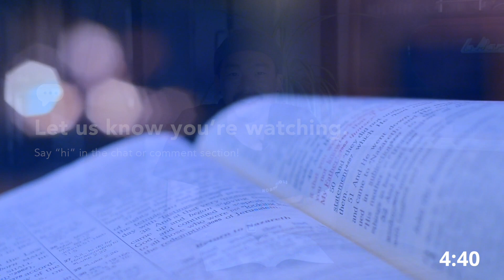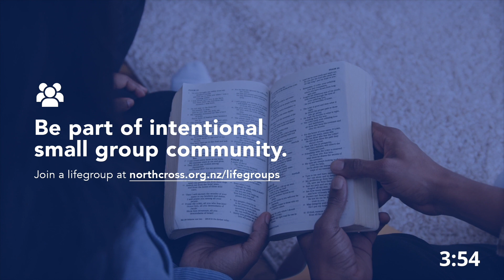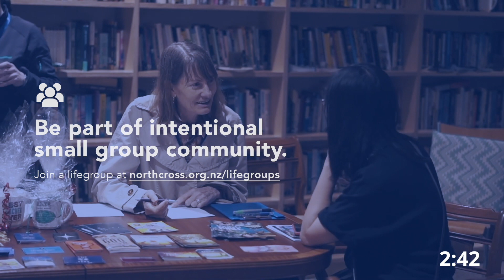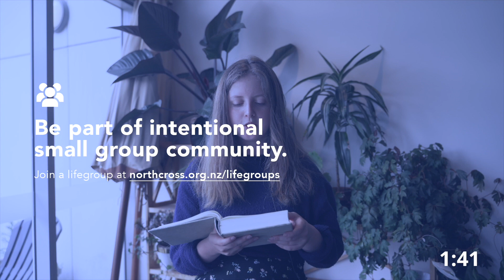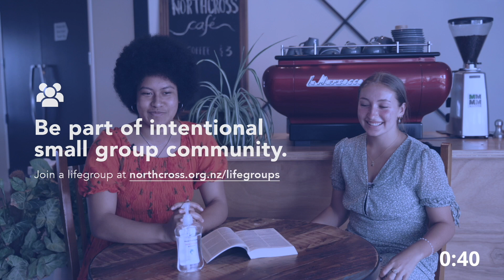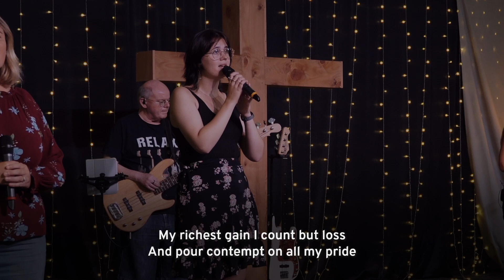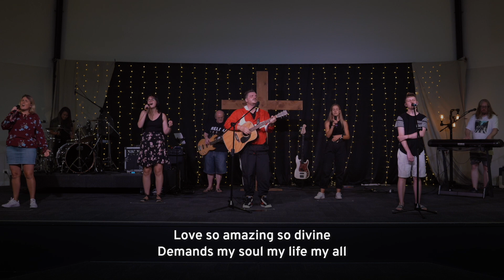"The Unexpected Unprecedented Resurrection of Jesus" - Andrew Neville / 17 April 2022 Online Service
Northcross is a Bible-believing and teaching church located on the North Shore of Auckland. We exist as a community to exalt God, by being equipped to engage the world with the good news. We're multicultural and multigenerational, and we'd love to meet you.